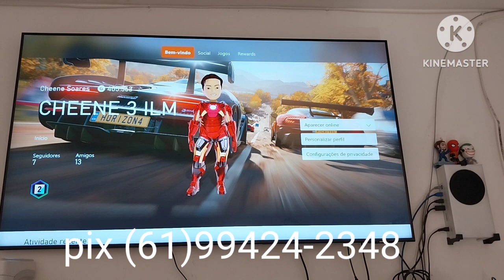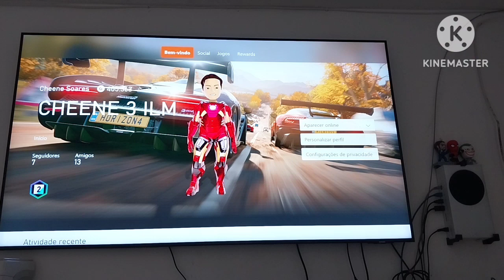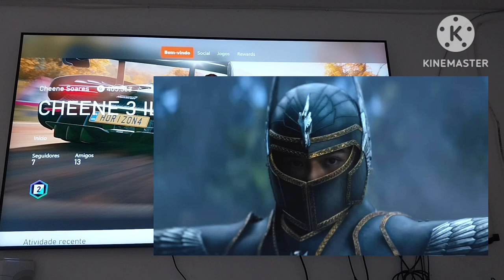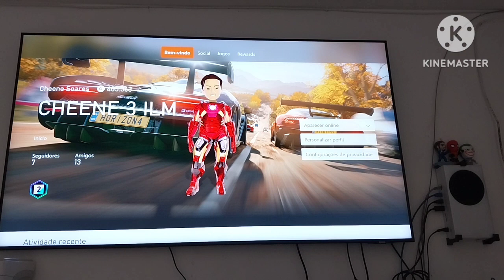cavaleiros do Zodíaco: o maior flop de todos o tempo com uma certa lacração.